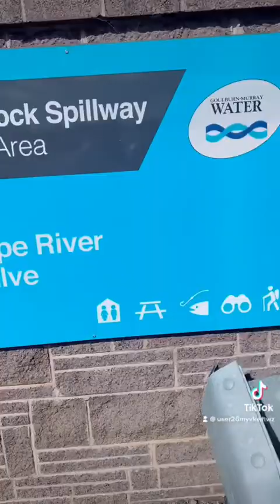Lake Eppalock | Regional Victoria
Lake Eppalock is an Australian reservoir in North Central Victoria about 130 kilometres northwest of Melbourne.

It was formed by the construction of a major earth and rockfill embankment dam, known as Eppalock Dam, with a controlled chute spillway across the Campaspe and the Coliban rivers.